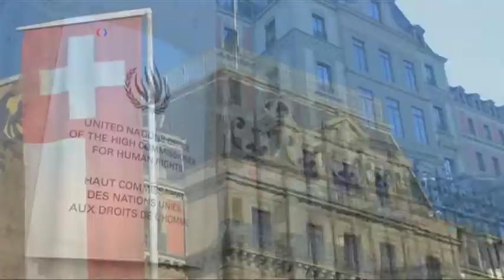Vaticano responde ante comité de la ONU contra la tortura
Los casos de pedofilia en la Iglesia Católica llevan al Vaticano, por segunda vez, en menos de cuatro meses, frente a un órgano de derechos humanos de la ONU.